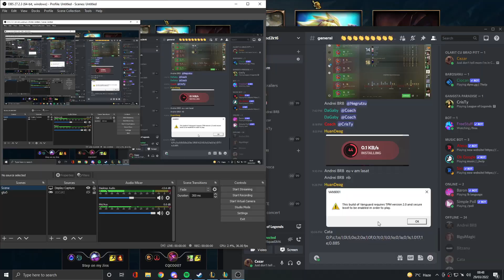League Of Legends: Cartoaja si Cristinel